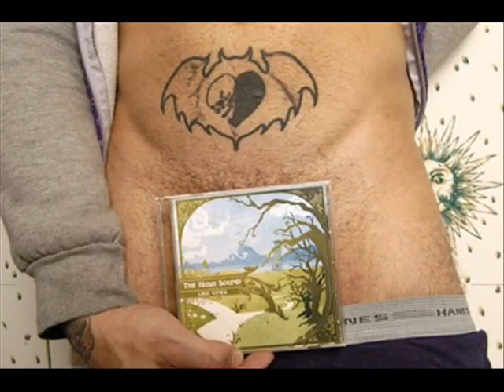Kiss My Sass - Cobra Starship The Academy Is Pictures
They say that kid he's got...

I'm bringing sassy back,
And everything that you thought you can't forget
'cause y'all know nothing 'bout my name.
And I don't wanna hear
about people I don't know.
Not you, not him, not her, no.

You only see what I let you see,
Nothing less and nothing more.
What you say is nothing new to me.
Honestly.

They say that kid he's got soul.
I'm everywhere that you go.
And I've been there, seen that, and I aint taking you home.
No-o-o.

Oh. Oh oh oh oh. Oh oh oh oh oh. Oh oh oh oh oh o-oh.
Oh. Oh oh oh oh. Oh oh oh oh oh. O-oh. O-oh. O-oh. O-oh.

And I ain't gonna lie,
I can be a nasty guy.
So you should probably sit
'cause yeah my words come kinda quick
and if you don't get it let me repeat it, just forget what you thought.

Only see what I let you see
over and over again.
Honestly.

No-o-o.
But what do they know?
I'm everywhere that you go (and I still got so-o-ul.)
No-o-o.

(Yeah, yeah. Travis. Here we go!)

They say that kid he's got more soul than Flight Club.
Can't you tell by the way I use my walk?
Travis stay way cooler than the hand that lose that.
Yeah bite too many times worse than my bark.
Yeah, took a little time but I'm finally here.
Ten years deep just to make things clear.
Now I'm doubled up throwing double V's in the air.
Go get it off your chest like a tight brazier.
Just let it.
Give credit.
Don't sweat it.

You can try but you just can't stop,
Fangs up.
Cobra style.

Honestly...

No-o-o.
No-o-o.